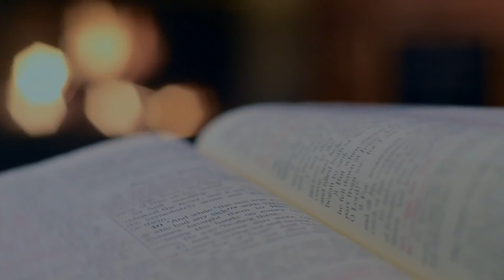Matthew 24: 37 - 44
Sojourn with the Lord | Daily Gospel Reflections | Dharmaram College